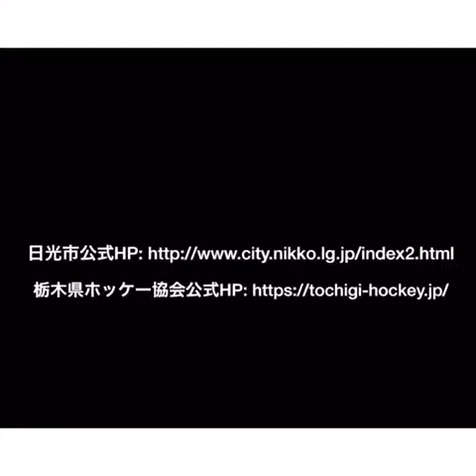ホッケーであそぼう! 自宅de実践編Part1